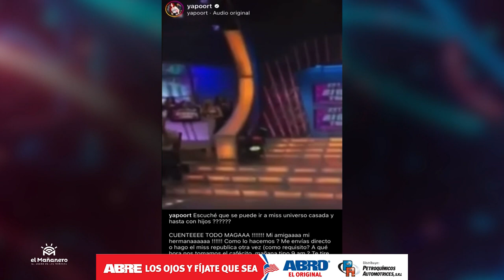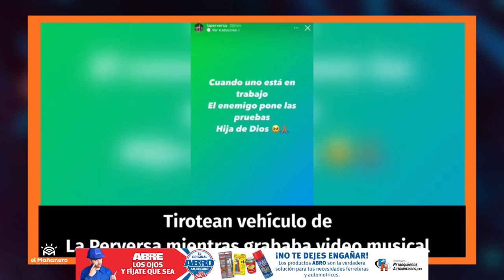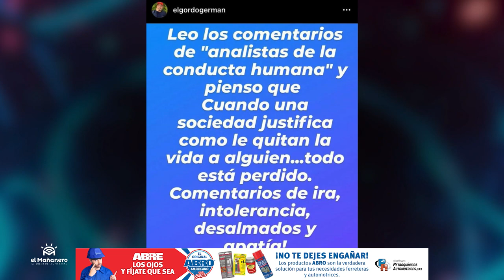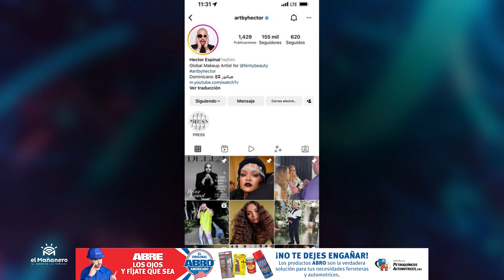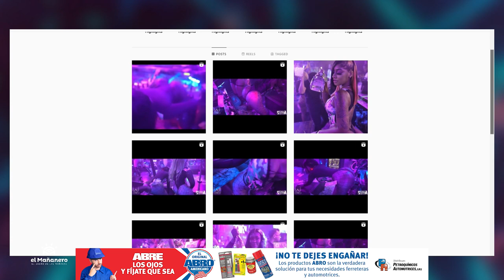INCREIBLE el Nuevo Trabajo de JENN QUEZADA - Karen Yapoort al MISS RD? - BAD BUNNY